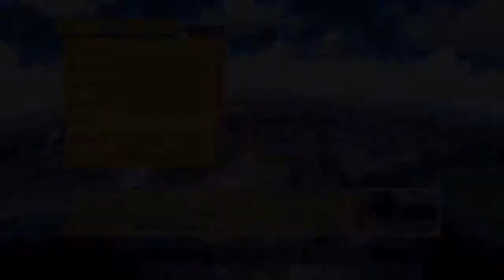Let's Play Tales of Graces F[Deutsch] Ep.111 - Quest Marathon #6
FARGHDAGESCHBLA!

Plattform:PS3
Genre:JRPG